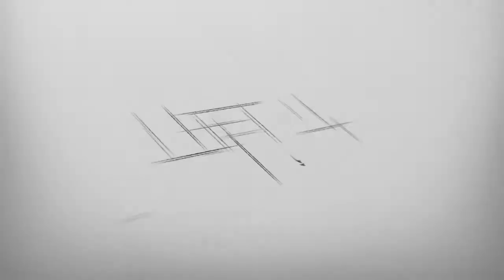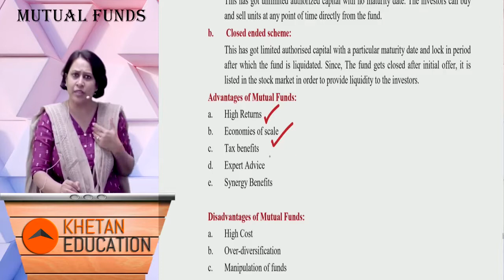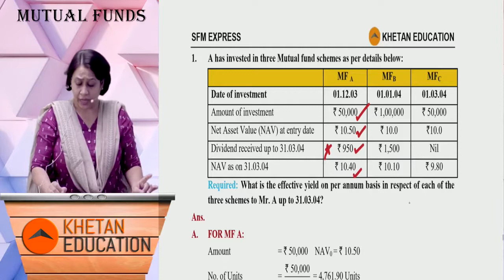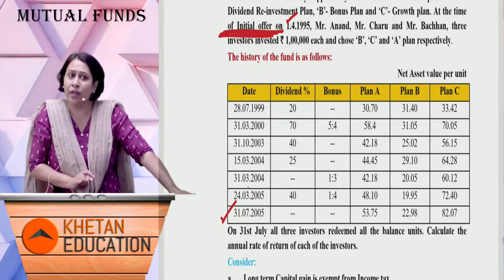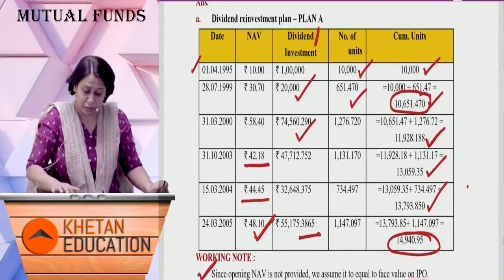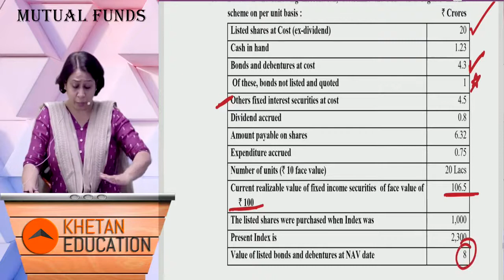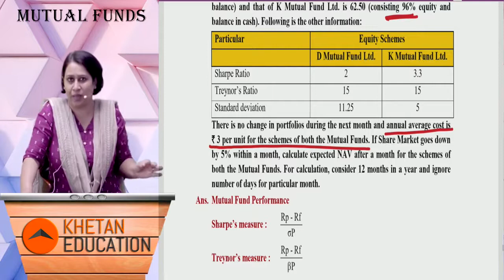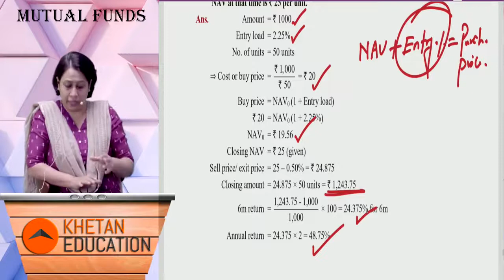CA Final SFM | SFM Express | Mutual Funds | CFA Archana Khetan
Visit our portal, Zeroinfy.in to buy complete video lectures of CFA Archana Khetan. Best Price Guaranteed.

Or students can just search CFA Archana Khetan on our website.